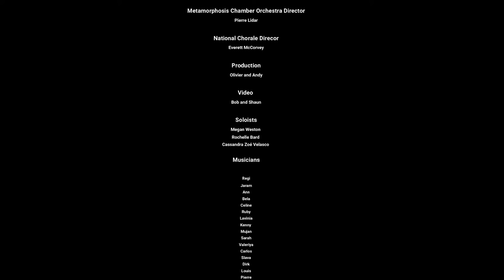Japan Auditorium Society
Alice Kendell Gala Concert, November 2nd

Conductor and Music Director, Michael Fenelly
Orchestra Director, Pierre Lidar
National Chorale Director, Everett McCorvey

Singers:

Megan Weston
Rochelle Bard
Cassandra Zoé Velasco

Production, Olivier Glissant